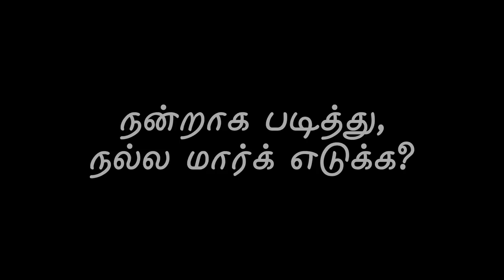நன்றாக படித்து. நல்ல மார்க் எடுக்க | ENERGYNESTS